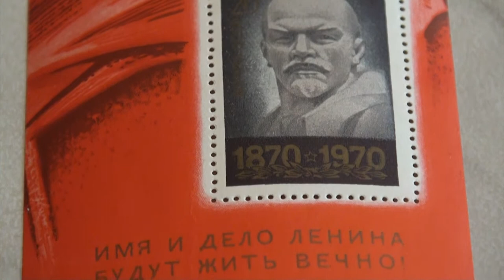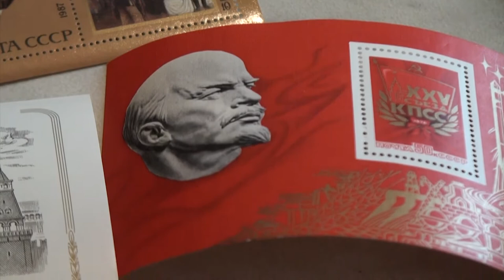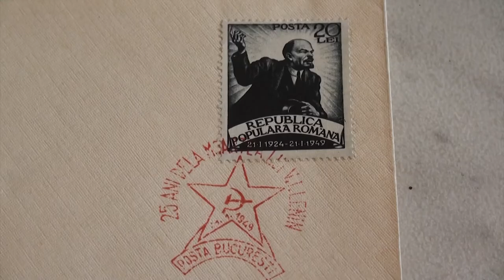22 апреля 1870 года родился Владимир Ильич Ленин. Филателистическая коллекция.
Вождь мирового пролетариата, теоретик марксизма и основатель СССР – он стал живой легендой для миллионов людей, поверивших в идеи коммунизма. По сей день Ленин остается одной из самых противоречивых фигур в отечественной истории. (Коллекция марок автора канала.)